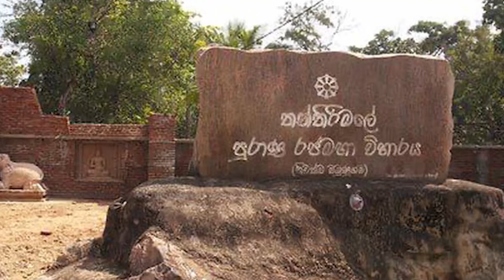සාලිය අශෝකමාලා ආදර කතාව | Sri Lankan romantic history || Saliya Ashokamala || King Dutugamunu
Sri Lankan romantic  history || Saliya Ashokamala || King Dutugamunu || සාලිය අශෝකමාලා ආදර කතාව

ලාංකික ඉතිහාසයෙ සිටි සුවිශේෂම නරපතියෙක් වන  අප දුටුගැමුණු මහරජුගෙ පුතු වන සාලිය කුමරුවන්  සැඩොල් කුලයක ඉපදුන අශෝකමාලා නම් තරුණිය හා ආදරයෙන් බැදි විවාපත්ව විවිධ දුක් කරදරයන්ට මැද ගෙවාදැමු එ ආදරය පසු කලක ලොව ප්‍රසිද්ධ රොමියො ජුලියට් ආදර කතාව ‌මෙන් පුජනිය ආදර කතා ගොන්නට එකතුවු ආදර කතාවකි